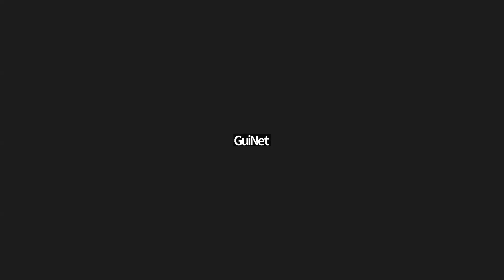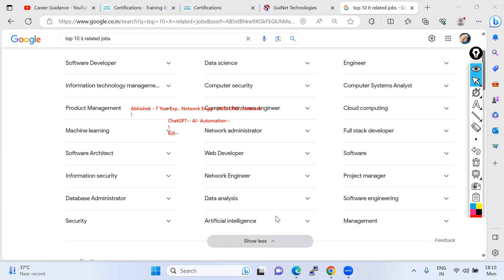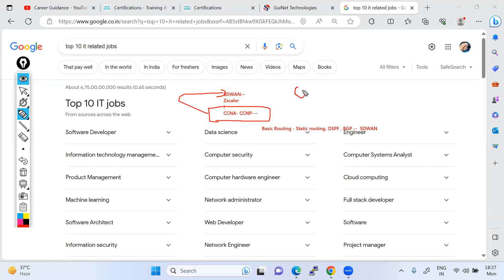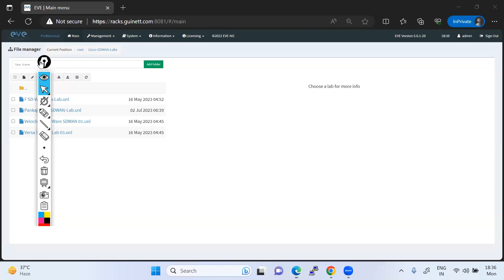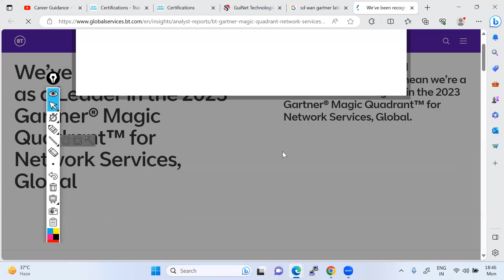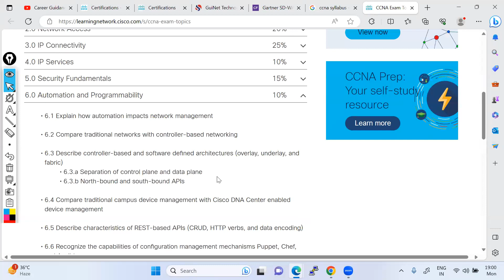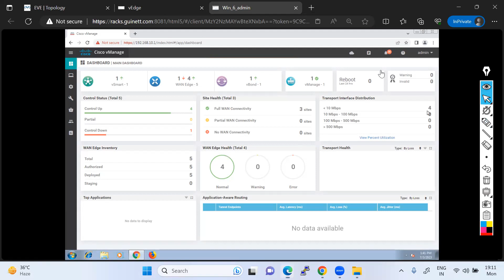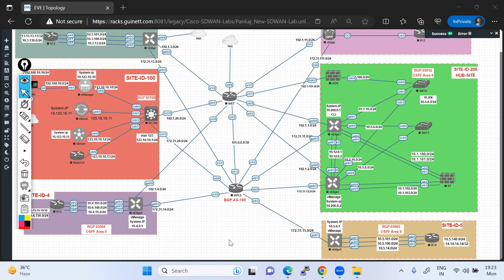Career Guidance with GuiNet Technologies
Cisco Courses:
◆ CCNA 200-301
◆ CCNP Enterprise-ENCOR
◆ CCNP ENARSI
◆ CCIE IE

Firewall & Loadbalance Courses:
◆ FortiGate Firewall
◆ Cisco ASA Firewall
◆ Shopos Firewall

Cloud Courses:
◆ Azure
◆ AWS
◆ GCP